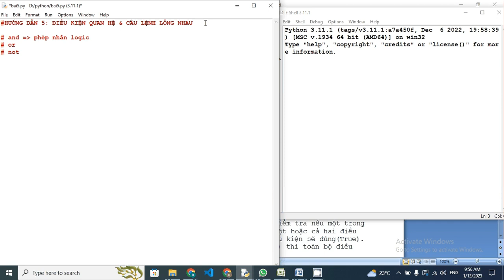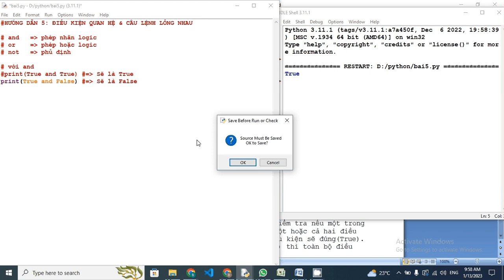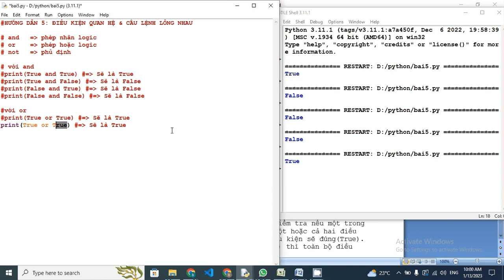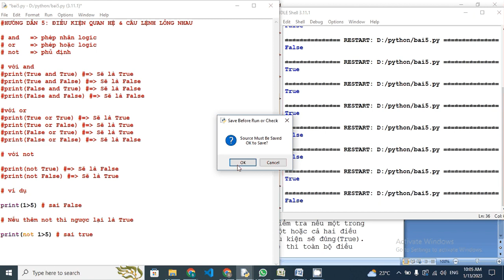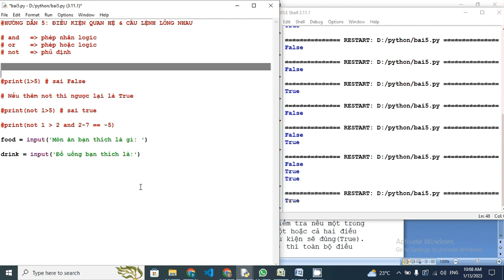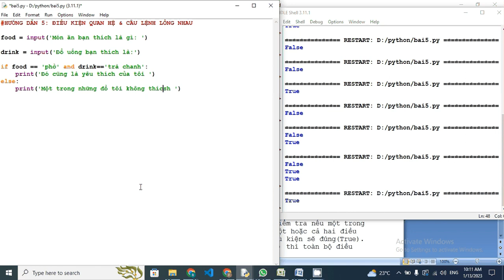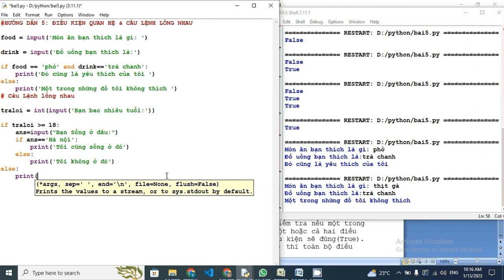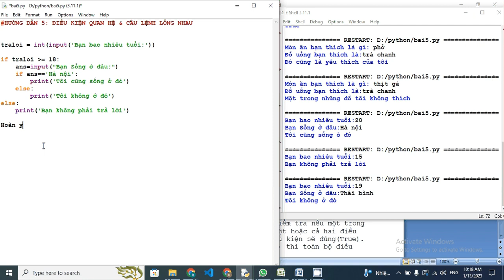Hướng dẫn 5: ĐIỀU KIỆN QUAN HỆ & CÂU LỆNH LỒNG NHAU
BÀI 5: ĐIỀU KIỆN QUAN HỆ & CÂU LỆNH LỒNG NHAU

ĐIỀU KIỆN QUAN HỆ
Các điều kiện quan hệ chỉ đơn giản là một "chuỗi" hoặc kết hợp hoặc nhiều điều kiện. Chúng ta có thể kết hợp các điều kiện bằng ba từ khóa sau:

- and
- or
- not
CÂU LỆNH LỒNG NHAU
Bây giờ chúng ta đã tìm hiểu về một số cấu trúc logic và điều khiển cơ bản trong python, chúng ta có thể chuyển sang câu lệnh lồng nhau. Lồng chỉ đơn giản là đặt mã bên trong mã khác.